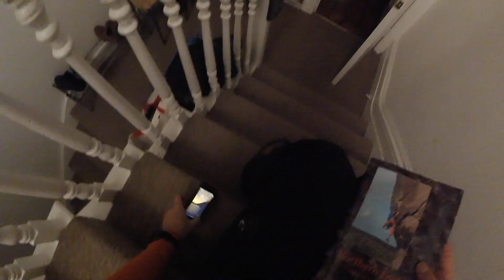Snowy Helvellyn - Striding Edge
10th February 2018.

Winter Mountaineering up Helvellyn via Striding Edge and down Swiral Edge.

Thanks to Ben Walters for keeping me alive.